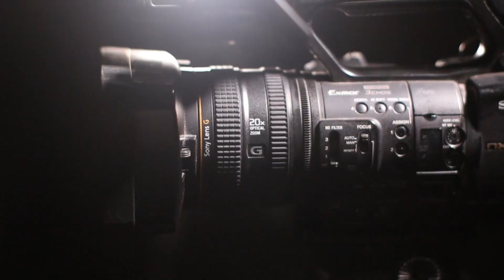FALSAS BRUJAS Y MEDIUMS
Hoy nuestros investigadores por parte de Frank Meral y David Flor nos hablaran de las falsas profesionales que se dedican a cobrar a través de la adivinación cartomántica o sensorial

Un abrazo .